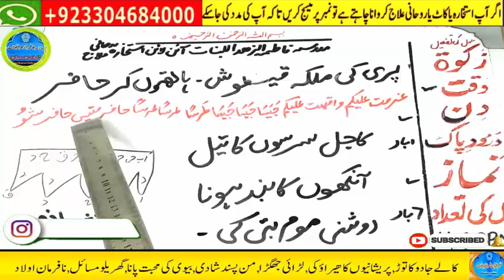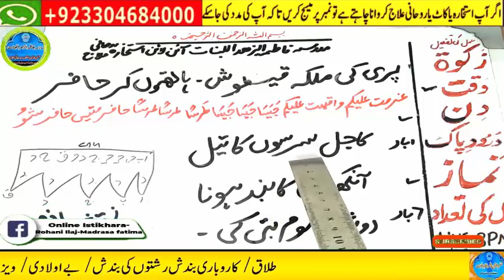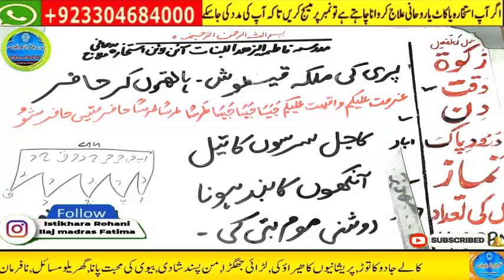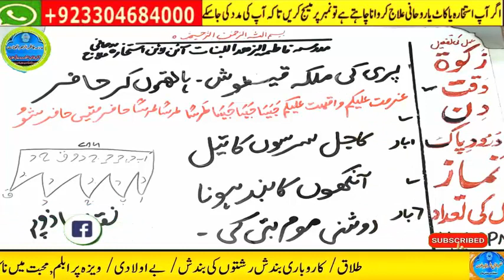wazifa for hajat | powerful wazifa | wazifa for any hajat | har hajat pori hone ka wazifa #